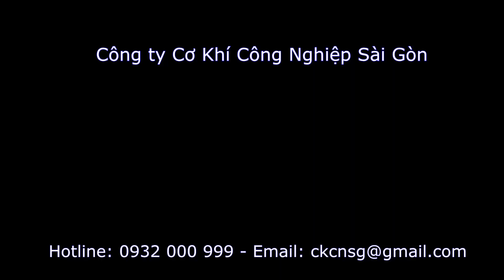Dây chuyền máy cán ống - P1 Saigon Machine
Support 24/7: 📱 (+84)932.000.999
Dây chuyền máy cán ống - Part 1 | Saigon Machine - SGM
WELCOME TO SAIGON MACHINE
Be sure to select the BELL icon  to get notifications when we upload!

CÔNG TY TNHH CƠ KHÍ CÔNG NGHIỆP SÀI GÒN | SAIGON MACHINE - SGM , là một trong những doanh nghiệp dẫn đầu chuyên thiết kế, chế tạo máy công nghiệp phục vụ cho ngành thép tại Việt Nam.
SAIGON INDUSTRIAL METALLIC CO., LTD  is one of the enterprises specializing in design, mechanical engineering and industrial manufacturing for the steel industry in Vietnam.

      Address: Lot 12A, Number 09 Street, Tan Tao Industrial Park, Tan Tao A Ward, Binh Tan District, Ho Chi Minh City, Vietnam.